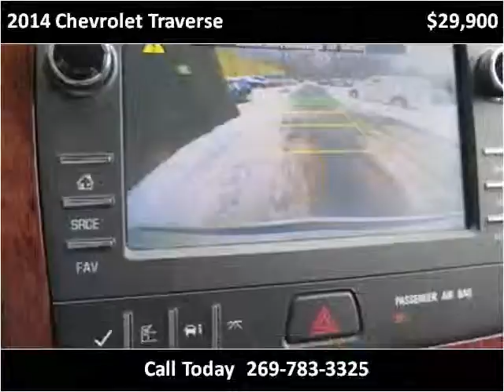2014 Chevrolet Traverse Used Cars Dowagiac MI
This 2014 Chevrolet Traverse is available from Louie Dominion's Deals on Wheels Dowagiac.